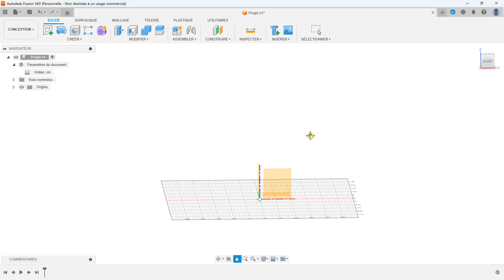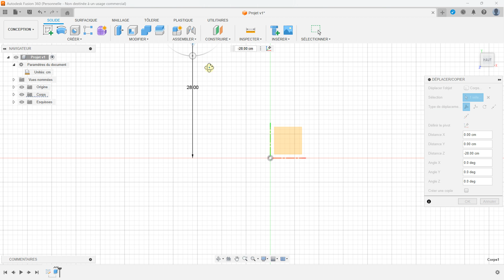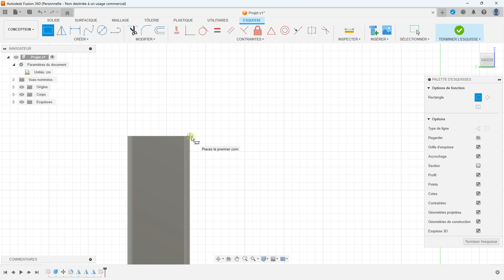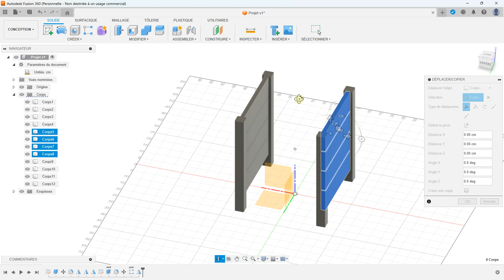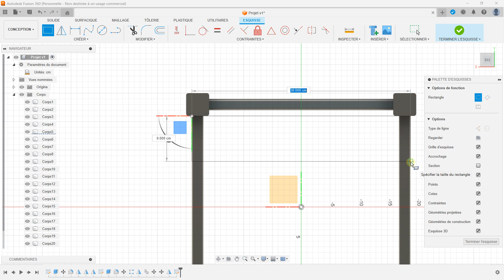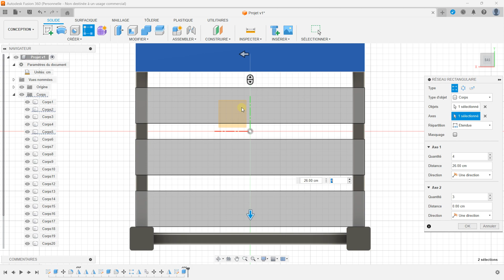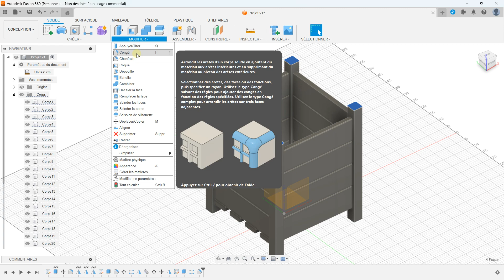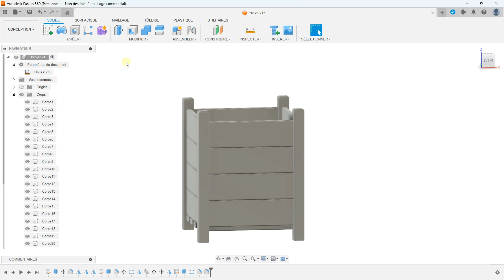Fusion 360 modéliser un bac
🔵 La description :
Fusion 360 est un logiciel puissant de conception assistée par ordinateur. Ses fonctionnalités sont impressionnantes. Il permet ainsi de nombreuses possibilités comme les esquisses, les extrusions, le travail des surfaces, les assemblages, les rendus et bien plus encore. Fusion 360 est accessible gratuitement pour une utilisation personnelle. Vous pouvez donc démarrer avec la version hobby. Vous pouvez convertir toutes vos idées en modèles 3D. Démarrer avec des esquisses, appliquer des dimensions et des contraintes, pour ensuite utiliser les puissants outils pour créer des modèles en 3D. Vous pouvez travailler sur des pièces dédiées à l'impression 3D, vous pouvez aussi créer des modèles en 3D de toutes dimensions pour réaliser des présentations. Allez plus loin avec l'assemblage des pièces, la création d'animation, l'ajout des matières ou la création d'un rendu réaliste.